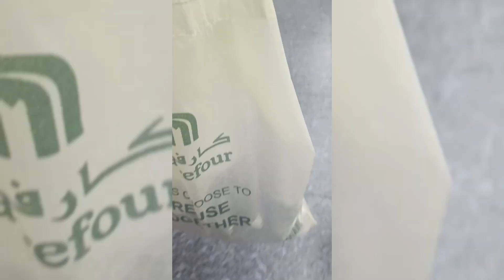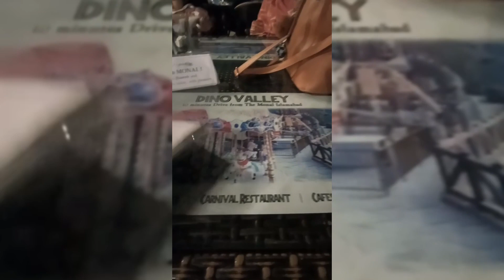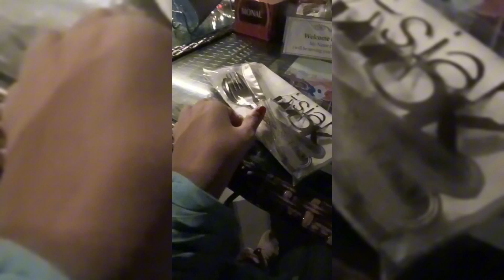Gigamall &Monal restaurant at Islamabad